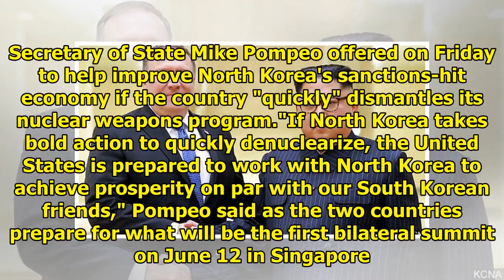US help the North Korean economy if it 'swift' denuclearization: Pompeo || NEWS TODAY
WASHINGTON (Kyodo) -- U.S. Secretary of State Mike Pompeo offered on Friday to help improve North Korea's sanctions-hit economy if the country "quickly" dismantles its nuclear weapons program."If Nort...